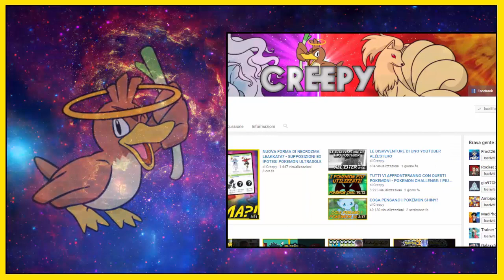NUOVA EVOLUZIONE DI ROCKRUFF: UNA "FUSIONE" TRA DUE LYCANROC? - TEORIE POKEMON ULTRASOLE ULTRALUNA